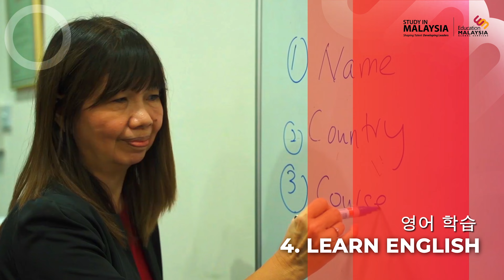(KOREAN VERSION) REASONS TO STUDY IN MALAYSIA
Uncover the 8 amazing reasons why international students choose to study in Malaysia. From top-notch academic programmes to an unbeatable lifestyle, discover why Malaysia is the perfect place for your educational adventure.

educationmalaysia.gov.my